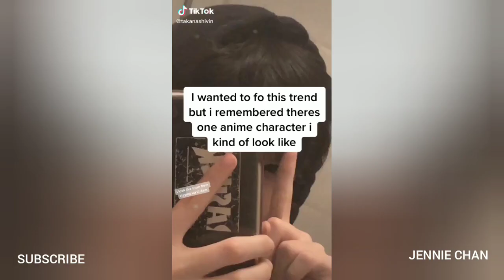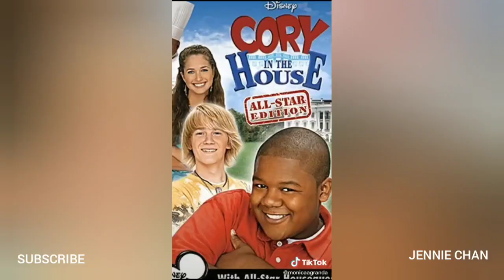Jojo Pose Challenge | Anime Pose | TikTok Compilation